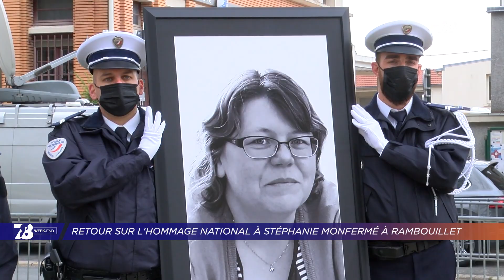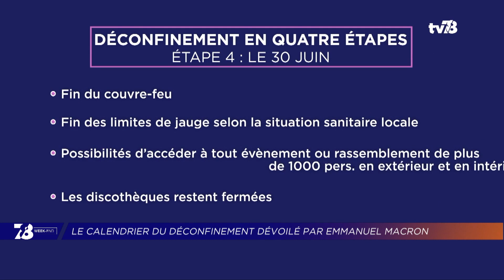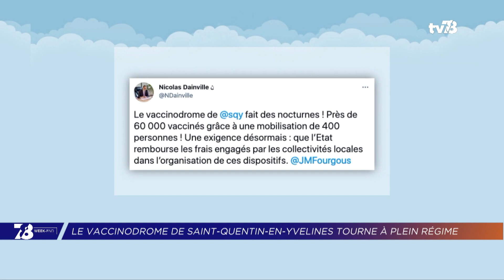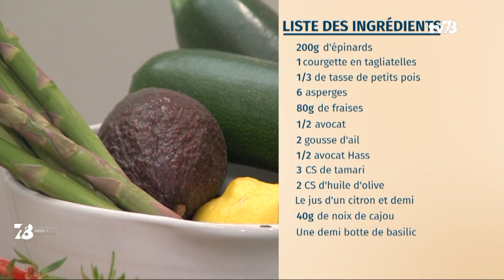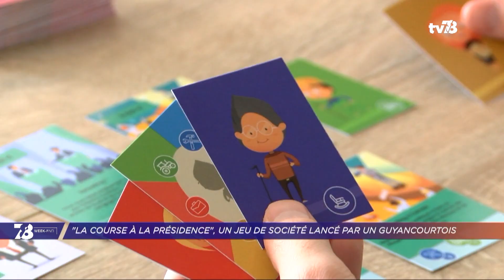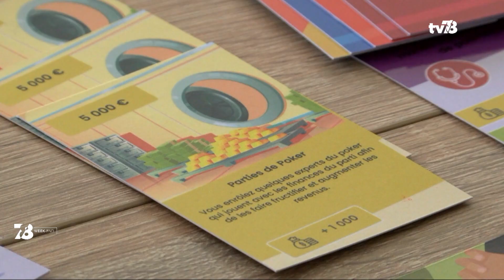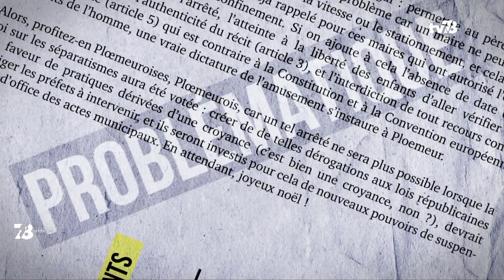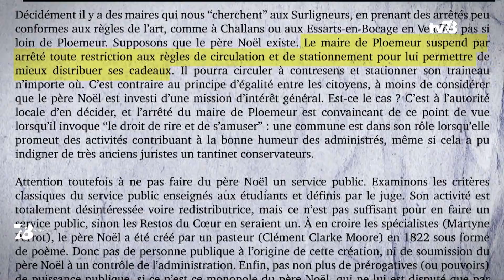7/8 Week-end. Emission du 30 avril 2021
RAMBOUILLET : HOMMAGE NATIONAL À STÉPHANIE MONFERMÉ
Le premier ministre Jean Castex présidait ce vendredi la cérémonie d’hommage national à Stéphanie Monfermé, cette agente administrative assassinée par un terroriste il y a une semaine. Un hommage qui a eu lieu à Rambouillet, là où elle travaillait, en présence de nombreux ministres et élus.

SAINT-QUENTIN-EN-YVELINES : LE VACCINODROME DÉSORMAIS OUVERT EN SOIRÉE
A Saint-Quentin-en-Yvelines, le vaccinodrome au Vélodrome national sera désormais ouvert la nuit. Au lieu de fermer ses portes à 18h, il continuera les vaccinations jusqu’à 23h. Notre invité : Jean-Michel Fourgous, président de l’agglomération de Saint-Quentin-en-Yvelines sera avec nous pour faire le point sur la vaccination.

LOISIRS :  NOS IDÉES POUR LE WEEK-END
Enfin, comme chaque semaine et même confiné, Célia Ngatsongo vous proposera ses idées sorties et loisirs.